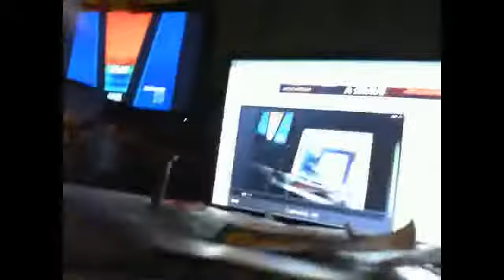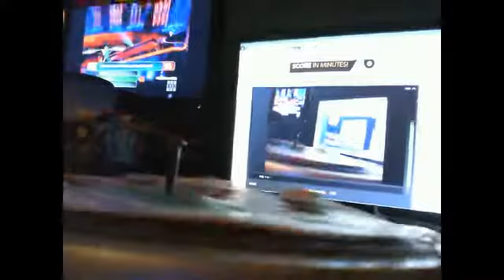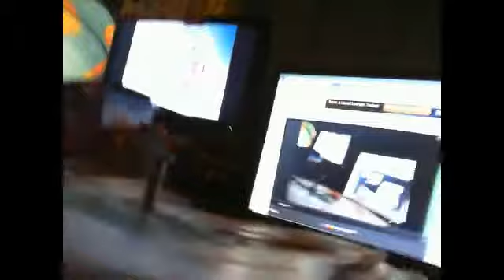WHEEL S31 EXPRESS ROUND WITH PRIZE WEDGE